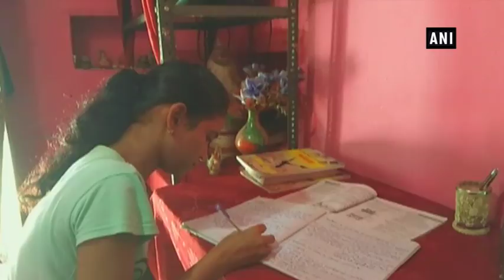Girl from Naxal stronghold cracks top medical exam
Dornapal (Chhattisgarh), Sept 1(ANI): The Naxal-infested region of Dornapal in Sukma district of Chhattisgarh where teachers hardly dare to step into schools and colleges, 19-year-old Maya Kashyap has been able to grab a seat in a medical college, thereby becoming the first tribal to crack the NEET exam. Without any proper coaching and facilities, Kashyap has been able to achieve this feat and she wants to serve the people of her region with her education. Since childhood, she had only dreamt of becoming a doctor and by cracking the exam, she has come one step closer to its fulfilment. The domination of Naxalites on one side and the poor financial conditions on the other, Kashyap had to overcome several obstacles throughout her journey but all this couldn't dampen her spirit and determination in realising her ambition. Now Kashyap is all set to study hard and provide her services to the people of the region. Naxals have been dominating these areas for the last many years by indoctrinating the minds of the innocent tribal youth with their fake ideologies and promises, thereby encouraging them to join their group. However, with rising educational opportunities owing to sustained efforts of the government, the situation is gradually transforming and if this continues, Naxals are set to lose the protracted battle of violence.